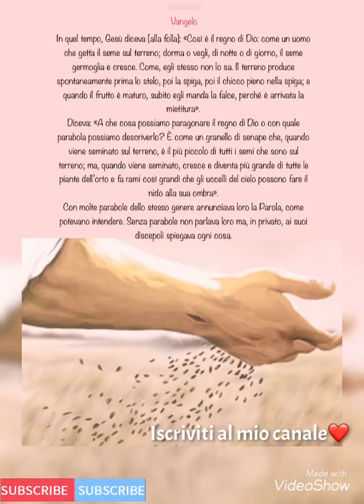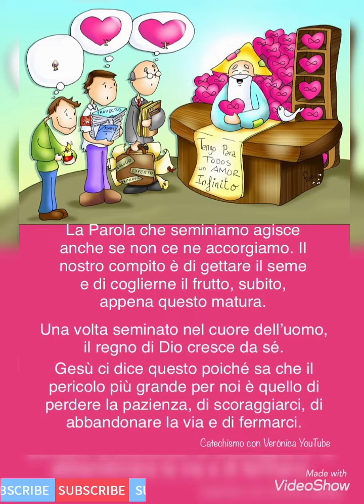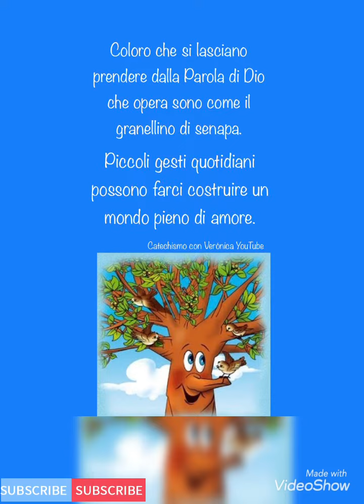Vangelo, commento e gioco 13 giugno 2021 - il granellino di senape❤️